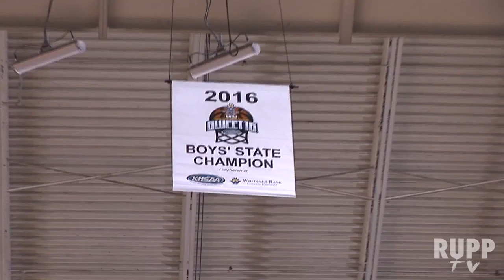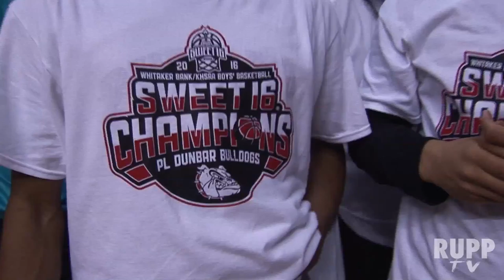Rupp TV: KHSAA Sweet 16 Boy's Basketball Championship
Check out highlights of the KHSAA Sweet 16 Boy's Basketball Championship that happened at Rupp Arena Sunday, March 20, 2016. Make sure you're watching in HD to get the best quality video! (Adjust by clicking on the settings wheel at the bottom of the video player)